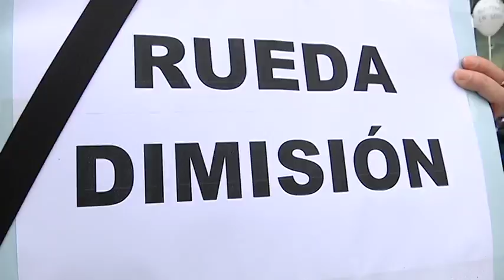Noticias Ourense 15.2.18